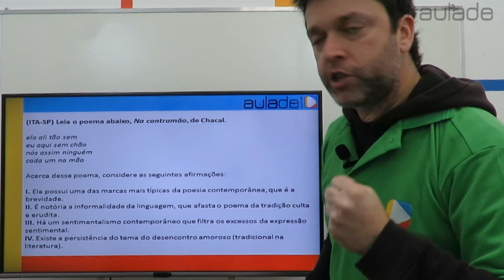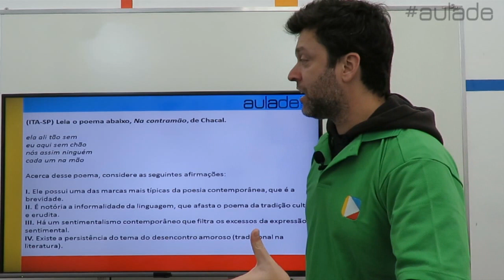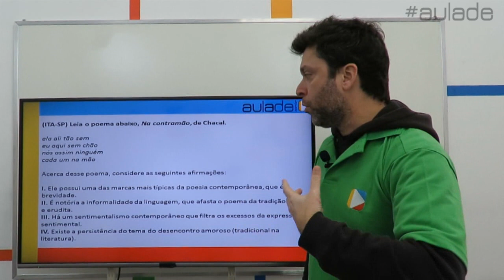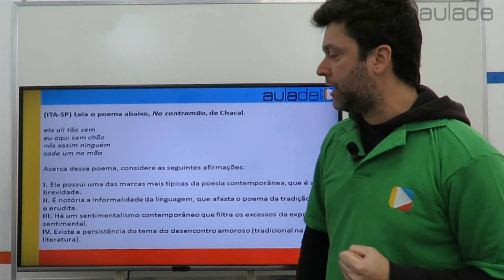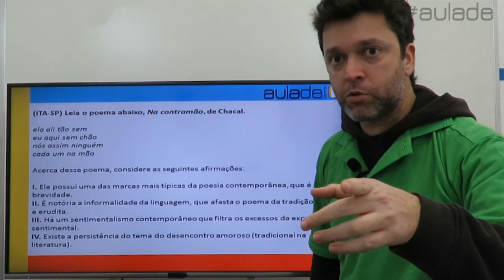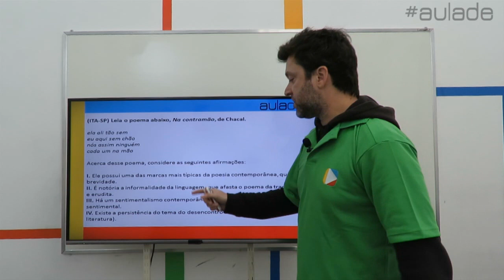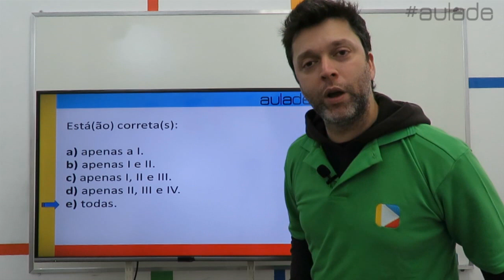Literatura - ENEM: Exercício XXVII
e estude com a melhor equipe de professores da internet. São mais de 800 videoaulas totalmente gratuitas para a você!

Pratique seus conhecimentos sobre a literatura nesta videoaula com o prof. Bira!